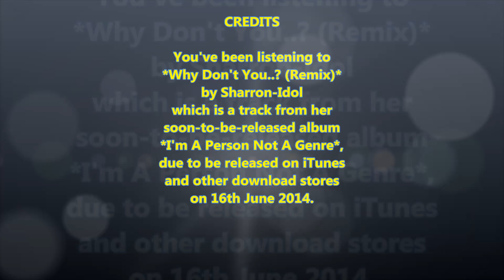*Why Don't You..? ( Remix)* - The Video Production by Sharron-Idol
This is a preview of a track from Sharron-Idol's forthcoming album *I'm A Person, Not A Genre'* - To be released June 16th 2014 on the Ice Recordings label. (The original recording - prior to the remix - was released to mainstream on limited release in August 2013.)

You can pre-order this album now from Amazon.com

If you'd like to use this track, or any other from Sharron-Idols album in your video productions, you can buy the necessary licence from rumblefish.com upon payment of due royalties. Please respect industry copyrights and the right of every artist to be paid royalties for use of their work.

Free £50 (£100 for businesses.) if you switch to Octopus Energy